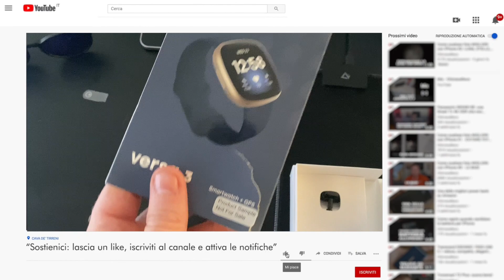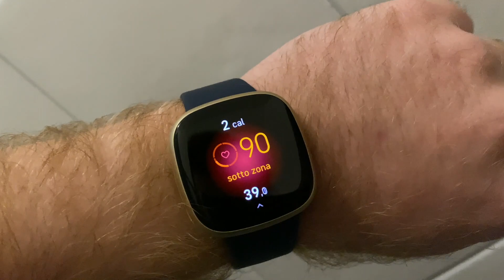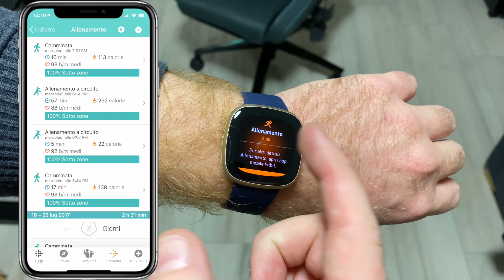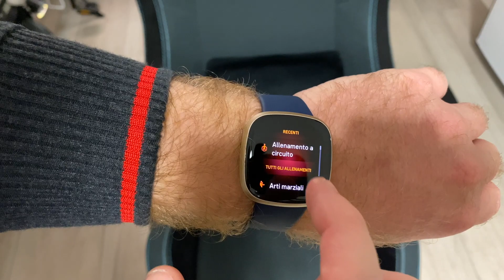FITBIT VERSA 3: perfetto per chi ama lo sport (prova su iPhone)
FITBIT con il suo VERSA 3 ha fatto centro: esteticamente bello e attraente, completo nelle funzionalità di fitness, preciso nei sensori, c'è il GPS, ottima batteria ma... attenti, non è uno smartwatch ma uno sportwatch!